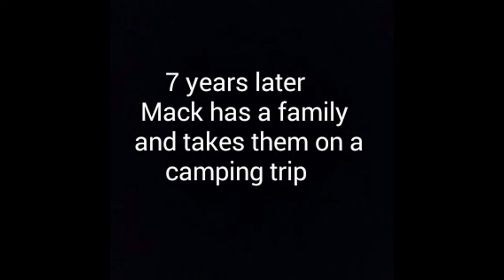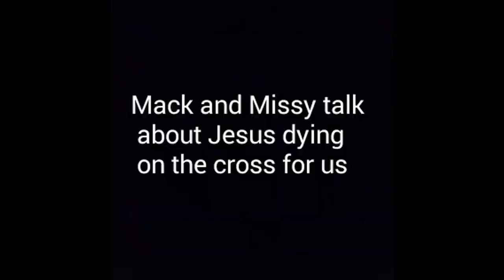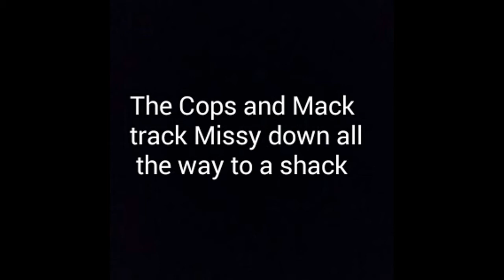THE SHACK Trailer (2014) [OFFICIAL HD]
By: Noah Hummel

Reviews:
"Holton Hill thrills us with his Oscar worthy performance in The Shack" -Anonymous

"All I have to say is. Holton Hill. Wow." -Famous Movie Critic